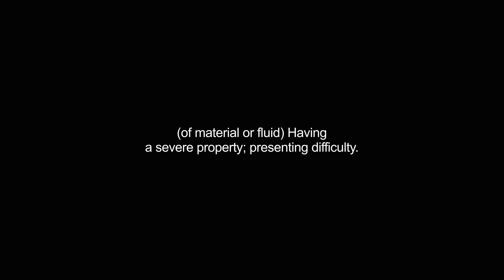harder video Dictionary meaning and pronunciation